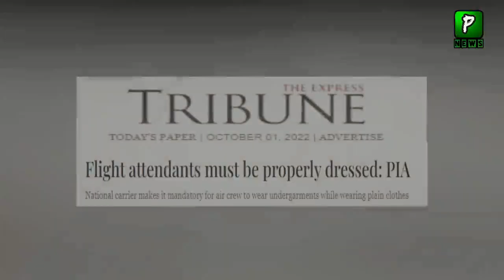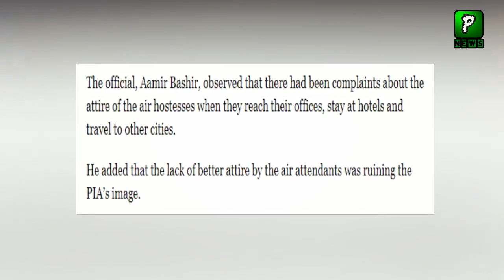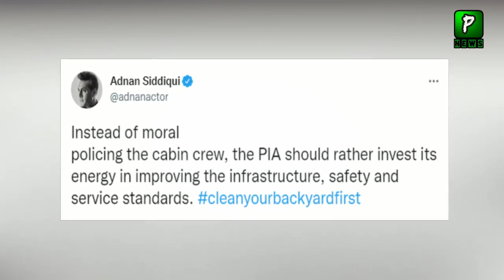PIA Takes big step after facing criticism due to air hostess dresscode | Airline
Join Us On
ABOUT CHANNEL